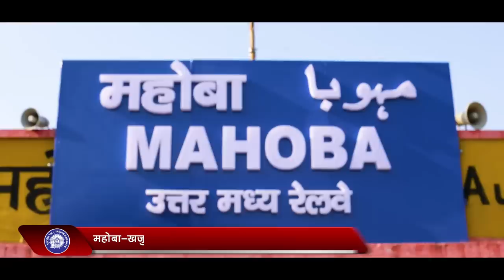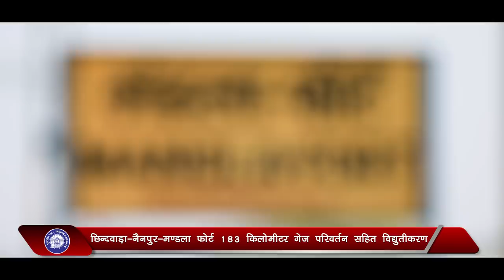Modi Govt's double engine powers mega railway projects in Madhya Pradesh - Exclusive details here!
Prime Minister Narendra Modi attended a programme marking National Panchayati Raj Day in Rewa, Madhya Pradesh, where he laid the foundation stone and dedicate to the nation projects worth around Rs. 17,000 crores.

Prime Minister Modi dedicated to the nation and laid the foundation stone of various railway projects worth around Rs. 2300 crores. The projects dedicated include 100 percent rail electrification in Madhya Pradesh, along with various doubling, gauge conversion and electrification projects. Prime Minister also laid the foundation stone of redevelopment of Gwalior station.